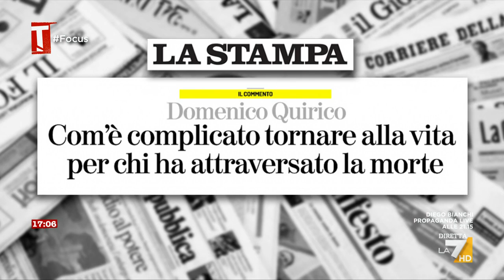Ostaggi, Chirico: “Hanno incontrato la morte, il supporto psichiatrico sono chiacchere”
L’opinione di Danilo Chirico, rapito per 106 giorni in Siria, sul supporto psicologico garantito agli ostaggi israeliani